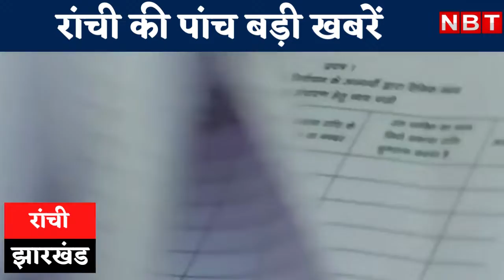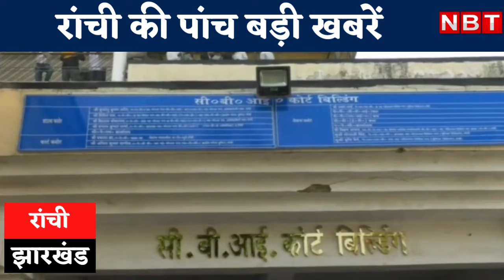झारखंड पंचायत चुनाव के लिए 21 जिलों में 30 हजार प्रत्याशियों ने भरा पर्चा, देखें Ranchi Top 5 News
रांची: झारखंड में पहले चरण में 14 मई को होने वाले पंचायत चुनाव के लिए आज नामांकन दाखिल करने की प्रक्रिया पूरी हो गई। पहले चरण में राज्य के 21 जिलों के 72 प्रखंडों में चुनाव होना है, इसके लिए 30 हजार से अधिक प्रत्याशियों ने पर्चा दाखिल किया है। देर रात तक नामांकन दाखिल करने वाले प्रत्याशियों का पूरा ब्यौरा मिलने की संभावना है। इधर, दूसरे चरण के लिए भी नामांकन दाखिल करने की प्रक्रिया जारी है।

देवघर के त्रिकूट रोपवे हादसे में गंभीर रूप से घायल डेढ़ वर्षीय आनंद का इलाज पूरा हो गया है। रांची के मेडिका अस्पताल में उसके चेहरे पर आये मल्टीपल चोट और टूटे फ्रैक्चरों को जोड़ दिया गया है। आनंद के इलाज का पूरा खर्च सरकार ने उठाया है। आज आनंद का इलाज पूरा हो गया।

राज्यसभा चुनाव 2010 में कथित हॉर्स ट्रेडिंग मामले में आज रांची स्थित सीबीआई की विशेष अदालत में सुनवाई हुई। सुनवाई के दौरान बरही विधायक उमाशंकर अकेला, तत्कालीन विधायज राजेश रंजन और पूर्व मंत्री योगेंद्र साव की ओर से अदालत को यह जानकारी दी गयी कि सीबीआई द्वारा इस मामले से जुड़े कई दस्तावेज उन्हें नहीं दिये गये हैं। इस आधार पर उन्होंने अदालत से चार्जफ्रेम की तिथि को विस्तार देने का आग्रह किया। इस आग्रह को कोर्ट ने स्वीकार करते हुए सीबीआई को सभी आरोपियों को दस्तावेज सौंपने का निर्देश दिया। बाकी की खबरों के लिए वीडियो देखिए